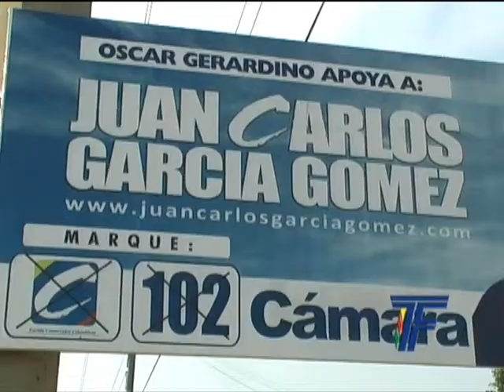Juan Carlos Garcia recorre los municipios de Norte de Santander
Telefrontera. Juan Carlos Garcia recorre los municipios de Norte de Santander